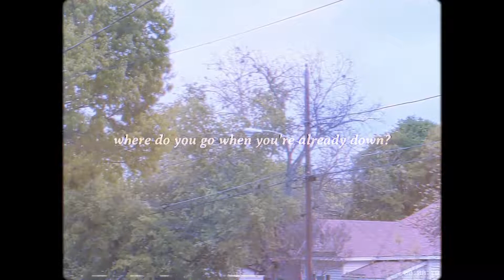An Indie Folk Lo-Fi Cassette Mixtape (Instrumental) | Clairo x Taylor Swift Aesthetic Playlist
► INFORMATION
Album Title: "Where Do You Go When You're Already Down?"
Artist: Snarkboy

About: An instrumental lo-fi indie pop beat mixtape with late 90s walkman aesthetics and bedroom folk vibes. Inspiration from the works of Daniel Johnston, Built to Spill, Taylor Swift, Clairo, Girl in Red, Modest Mouse, Death Cab for Cutie, Elliott Smith, etc. The hi-pass cassette mastering is intentional (same for the degraded VHS video look).All music, instrumentation, and production by me.

► TRACKLIST
00:00 Track Field Heartbreak
04:09 Please Be Kind and Rewind
07:42 Dramatic Endings
10:55 I Spilled My Coffee Now My Whole Life is Ruined
13:45 It’s So Sunny Outside So Why Am I Still Sad?